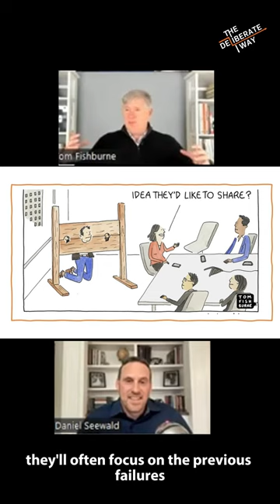The Idea Stockade: Explain the Cartoon (with Marketoonist)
Poor guy in the Idea Stockade! I wonder how he got there?

Hear from Tom Fishburne, cartoonist, about the story behind this cartoon!

Our Guest: Tom Fisburne

Tom Fishburne is the creator of Marketoonist. Tom started drawing cartoons on the backs of business cases as a Harvard Business School student. And what started as a hobby has blossomed into an amazing career. Tom’s Marketoonist series reach’s several hundreds of thousands of readers every week. His cartoons have been featured in Wall Street Journal, Fast Company, and The New York Times.

Tom has been a Cartoonist-in-Residence and Lecturer at Stanford Business School and is a repeat lecturer on humor at Harvard Business School. He a serial keynote speaker, consultant to the Fortune 500 and the author of a great book, "Your Ad Ignored Here: Cartoons from 15 Years of Marketing, Business, and Doodling in Meetings. "

THE DELIBERATE WAY

The Deliberate Way is both a philosophy and a podcast. In each episode, we will explore the systematic way that great problem solvers, performers, athletes and business minds go about doing things different from the rest of us. By uncovering the obvious ways, and sometimes not so obvious ways these renegades operate, we can learn and apply these practices to our own personal and professional worlds.

FOLLOW US FOR MORE INNOVATION TIPS, TRICKS, AND SECRETS